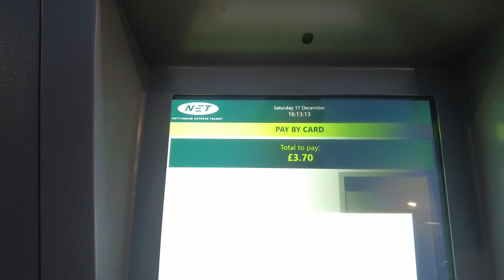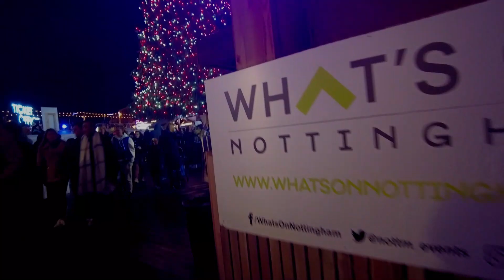Christmas in Nottingham UK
Hi my name is Tangkam Marak, from Meghalaya, India. Currently, I am living in Nottingham, UK pursuing Doctoral studies at the UNIVERSITY OF NOTTINGHAM.
I make videos about my living experience in UK, advise for foreign/Abroad studies especially UK with my experience ( keep in mind I'm not an authorized person, just helps you for an idea with my experiences) plans to explore UK and Europe as a whole in my next 4 years journey.

This vlog is all about getting a phone from UK, MEETING NEW FRIENDS.

Garo: Hi.. Angni bimung Tangkam Marak. Anga daode Nottingham, UK o donge University of Nottingham o PhD.ko dakenga. Anga ia channel o angni UK o donge experience ni gimin video-ko tarironga. Anga nangiparangna antangni masia gita antangni experience o pangchake Apalchi poraiani giminba aganskie onronga( *gisiko rakibo: anga authorized person ongja, uni gimin anga antangni experience o pangchakesa ideanasa nasongna agane onaia). anga mikangchi angni bilsi 4 UK o donganio nasongna UK ni biaprangko mesokangen aro Europe koba visit ka.na plan ka.enga.